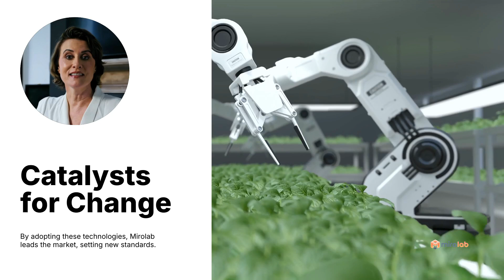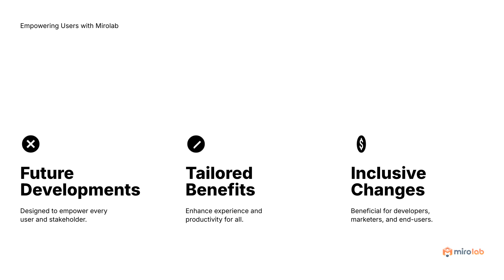Unlocking the Future with Mirolab's White Paper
In this video, we dive deep into Mirolab’s groundbreaking white paper, exploring the innovative technologies and strategic approaches that are poised to redefine the future. Mirolab's white paper presents a forward-thinking vision, filled with insights into the next-generation solutions that could reshape industries and society as a whole.

We analyze how the concepts and developments outlined in this document have the potential to revolutionize fields such as technology, business, and beyond. Whether you're an entrepreneur, tech enthusiast, or someone curious about the future of innovation, this video provides essential knowledge on how these advancements can impact the world we live in.

Throughout the video, we break down key takeaways from the white paper, examining both the challenges and opportunities these new ideas present. We also discuss the practical implications of these strategies and how they could influence decision-making across various sectors.